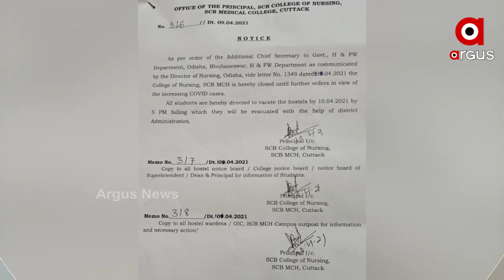ବନ୍ଦ୍ ହେଲା SCB ମେଡିକାଲ୍ କଲେଜ ଓ ହସପିଟାଲର ନର୍ସିଂ କଲେଜ ...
ବନ୍ଦ୍ ହେଲା SCB ମେଡିକାଲ୍ କଲେଜ ଓ ହସପିଟାଲର ନର୍ସିଂ କଲେଜ। କରୋନା ସଂକ୍ରମଣ ବୃଦ୍ଧି ଯୋଗୁଁ କଲେଜ ବନ୍ଦ୍ ପାଇଁ ନିର୍ଦ୍ଦେଶନାମା ଜାରୀ କଲେ କଲେଜ କର୍ତୃପକ୍ଷ ...